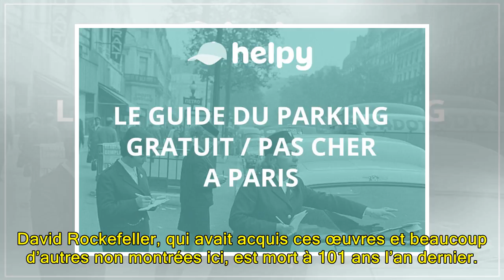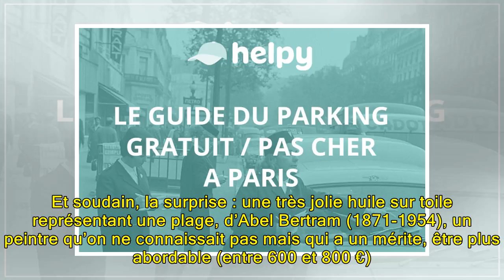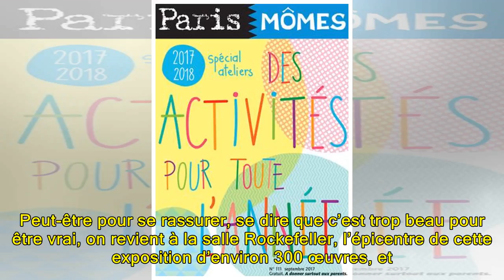Sortir à Paris : des chefs-d’œuvre hors de prix à voir… gratuitement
On n’ose pas facilement entrer dans une grande maison de vente aux enchères comme Christie’s, avenue Matignon, près du Rond-Point des Champs-Élysées. Tout intimide, l’adresse, l’entrée rutilante, le personnel de sécurité plus élégant que vous. On se dit que c’est pour les autres, qu’il faut avoir de...